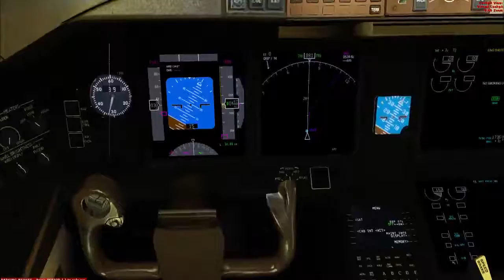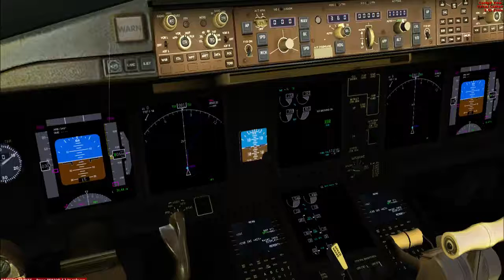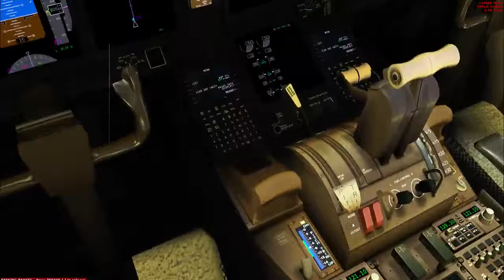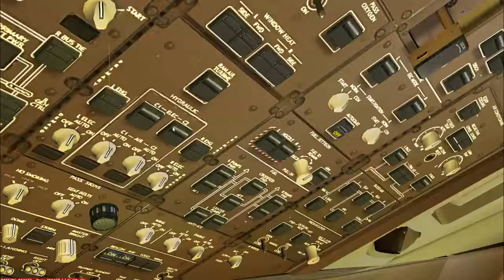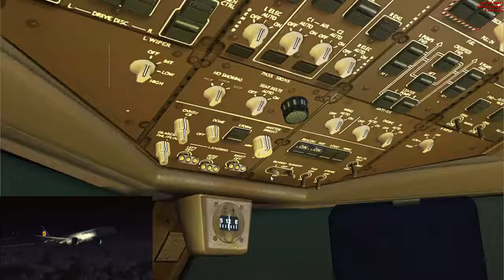[Livestream vom 16.03.2016] FSX B777F | EDDP - OMBD